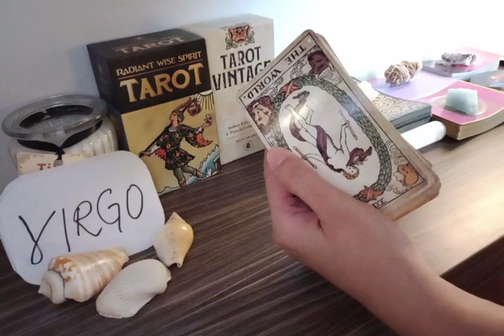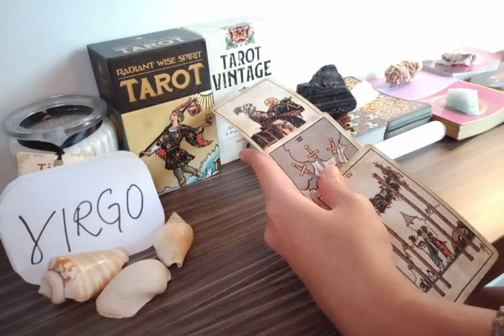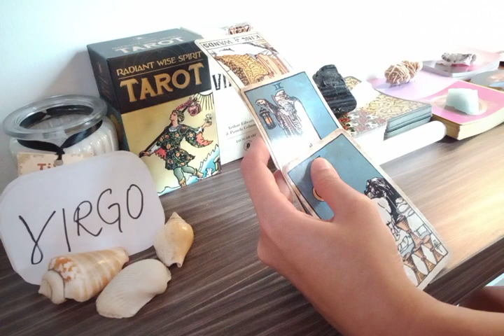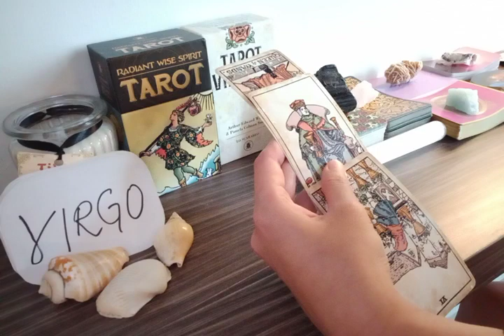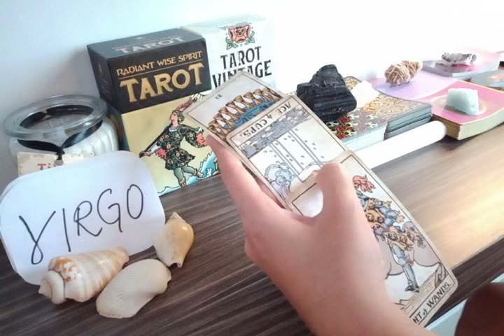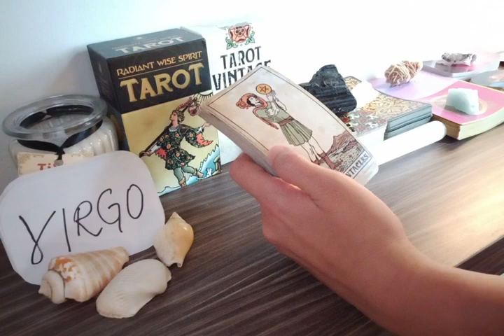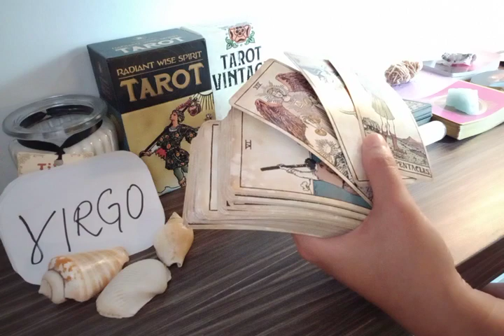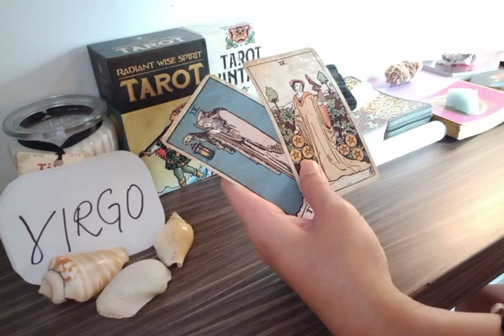VIRGO 🙏 SO MANY APOLOGIES, LOVE OFFERS BUT...😅 SEPTEMBER 2022 LOVE MONEY TAROT GUIDE